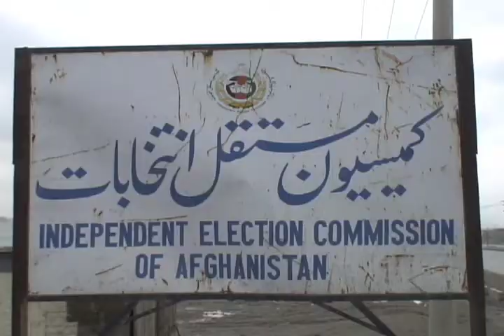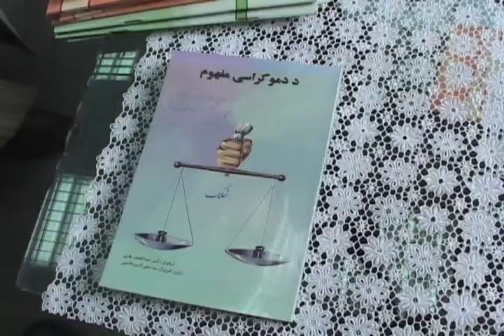Afghanistan Centre at Kabul University: Democracy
Nancy visits the Afghanistan Election Commission and brings representatives ABLE-published books on democracy.